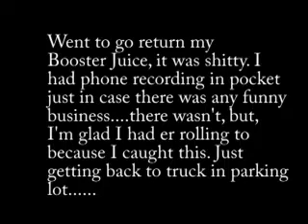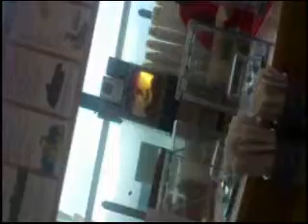The Greatest Joke Ever Told